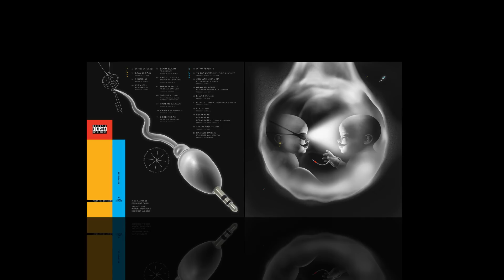Kaafar - Sepehr Khalse (feat. Alireza JJ)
10 Kaafar - Sepehr Khalse Ft. Alireza JJ
Double Album - Enferadi
Producer Alireza JJ